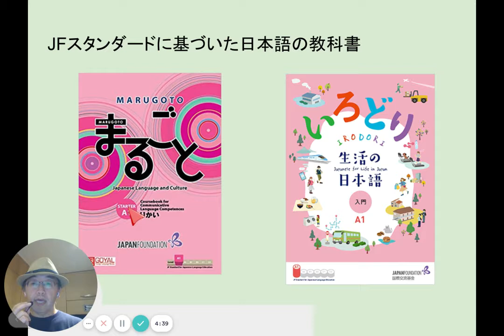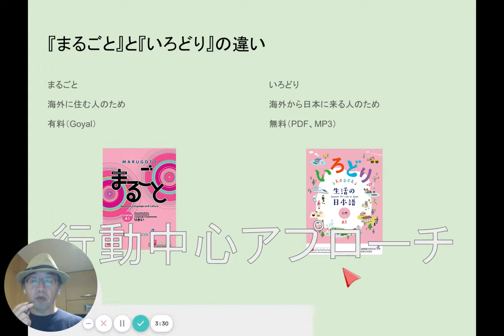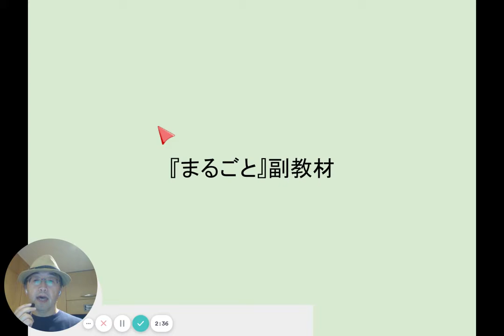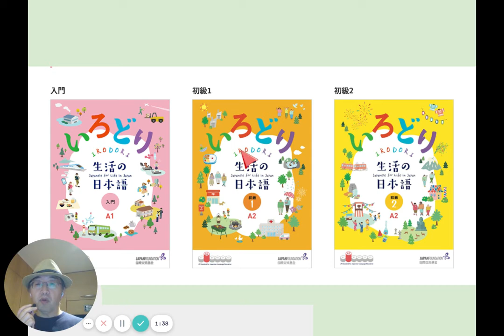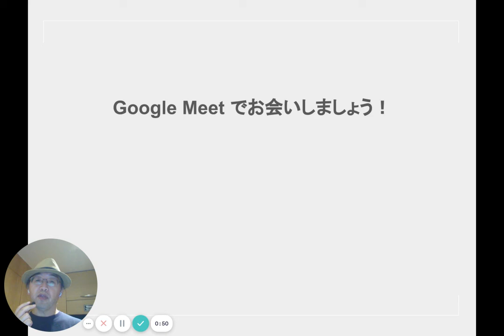JFスタンダードの教科書『まるごと』『 いろどり』